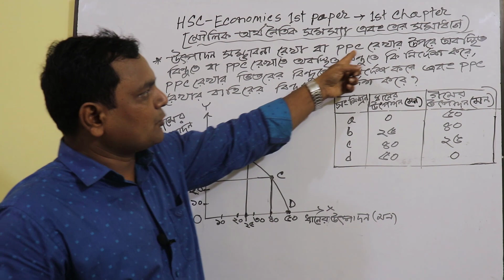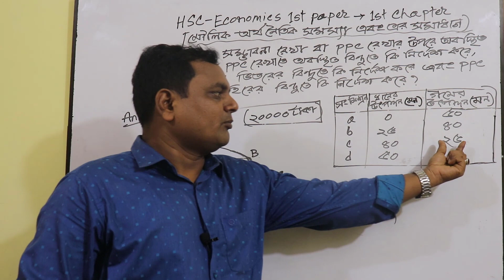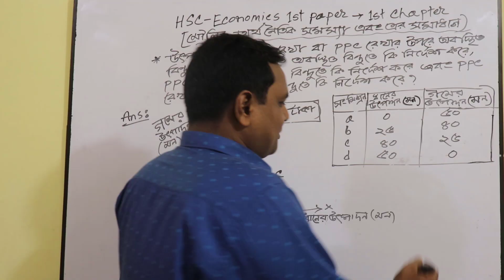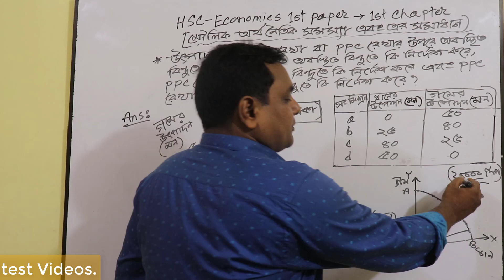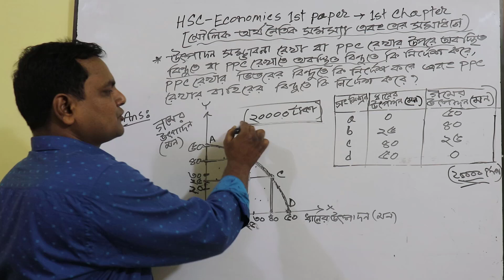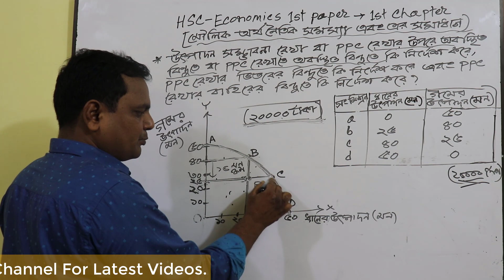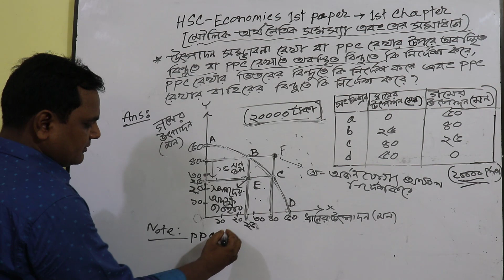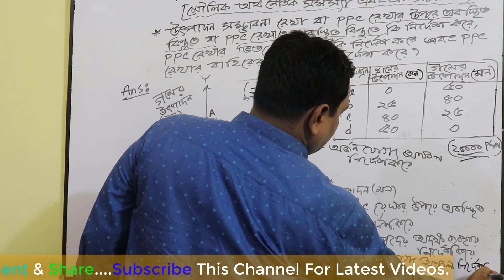PPC রেখায়,ভিতরে এবং বাহিরের বিন্দুতে | Part-2 | HSC Economics Class | Chapter-1 | Economics Home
HSC Economics 1st Paper || Chapter-1 (Part-2) || Points on the PPC line, inside points of the PPC line and outside points of the PPC line || PPC রেখাতে অবস্থিত বিন্দু,PPC রেখার ভিতরের বিন্দু এবং PPC রেখার বাহিরের বিন্দু

Topic-
PPC রেখাতে অবস্থিত বিন্দুতে কি নির্দেশ করে?
PPC রেখার ভিতরের বিন্দুতে কি নির্দেশ করে?
PPC রেখার বাহিরের বিন্দুতে কি নির্দেশ করে?